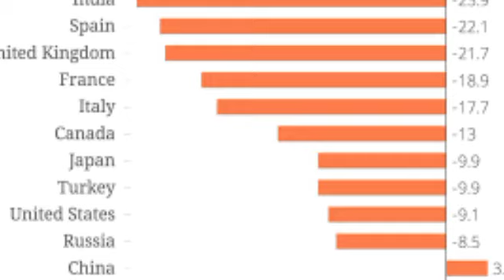अटल का बोह इंटरनेशनल हाईवे ' जिसे Modi बना रहें हैंIndia- Myanmar-Thailand International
# s jaishankar
# India
# Myanmar
# Thailand
# Highway
# International
#400 km
Mae Sot
# Prime
Prime Minister
Atal Bihari Vajpayee
2002, 2012, 70% work,
Road Transport & Highways
# nitin gadkari
# indian road
bharat matters, bharat matter,  bharat matters bharat mattress,  India-Myanmar-Thailand highway, Connectivity, Infrastructure development, Bharat Matters, Regional cooperation, Geopolitics, Trade routes, South and Southeast Asia, Economic integration, Trade connectivity, kolkata bangkok highway, kolkata bangkok road, kolkata bangkok highway construction,
kolkata bangkok trilateral highway
kolkata bangkok expressway